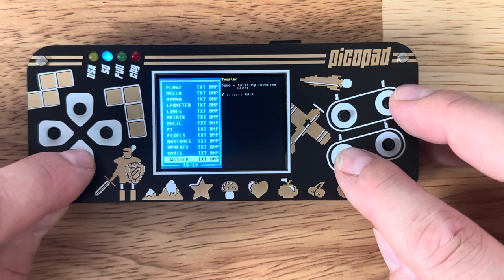Picopad - an open-source gaming console | DEMO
Picopad is an open-source gaming console that offers a unique opportunity for young tech enthusiasts. It comes as a kit, allowing children to learn soldering and electronics principles while assembling their own gaming console. Additionally, Picopad supports programming in C and MicroPython, making it an ideal tool for learning programming skills. With external cards for various educational expansions, Picopad is also a perfect tool for developing STEM (Science, Technology, Engineering, Mathematics) skills.